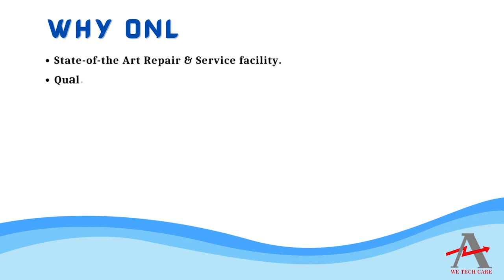B&R X20PD2113 IO Module